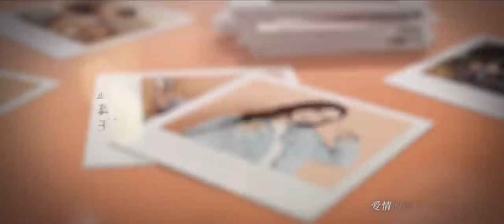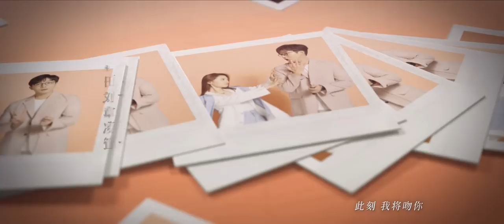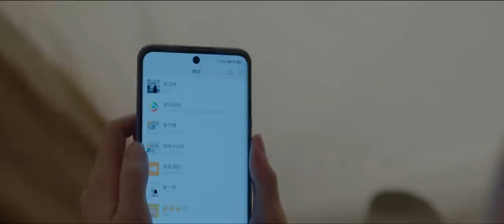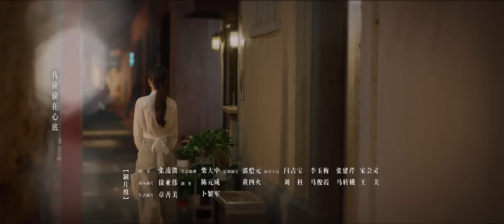【FULL】赖冠霖对30+的杨颖怦然心动🍳一起吃晚餐就是最幸福的小事 | 爱情应该有的样子 Love The Way You Are EP04 | 杨颖 赖冠霖｜❤︎爱奇艺心动剧场❤︎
该剧讲述了是看似拥有完美人生的尹亦可与儿时的伙伴徐光兮一屋两人，三餐四季的甜蜜爱情故事。 看似拥有完美人生的尹亦可（杨颖饰），过着理所当然的35岁生活，无论在公司还是在家里，无死角的周全妥帖，如同永不疲惫的神奇女侠一般，照顾着身边每一个人，却唯独忘了温暖自己。直至在便利店一角偶遇儿时经常去家里蹭饭，现在已是一位阳光满溢少年的徐光兮（赖冠霖饰），一抹阳光照进了她的内心。徐光兮留学归国后再遇亦可，儿时的依赖不知不觉变成了难以抑制的心动，但追逐亦可对于光兮而言并不是件容易的事，意味着承受飞速快进的人生进度和超载负荷的现实压力，但因为爱，在漫长岁月中，光兮变得愈发成熟，重新调整好步伐，坚定地走向亦可。经历了无数挑战与抉择的两颗悸动的心一点点的靠近，也明白了最好的爱情不是相互牺牲，而是相互吸引，相互尊重，让彼此都能成为更好的人。